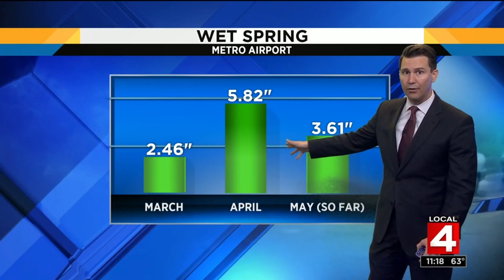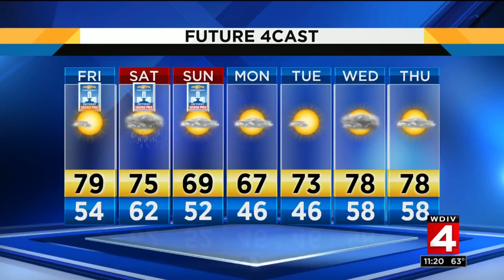Weather brief, 5/30/19, 11 p.m. update